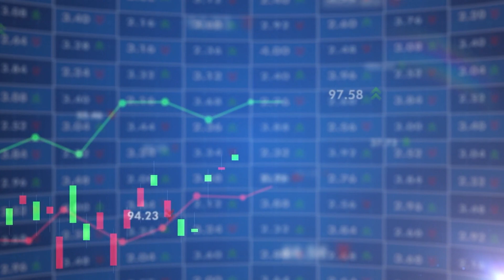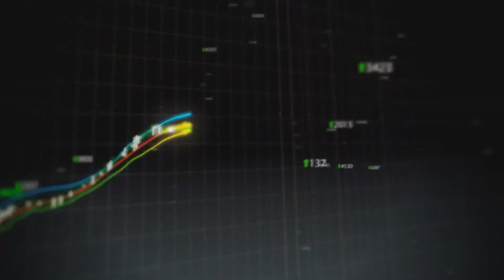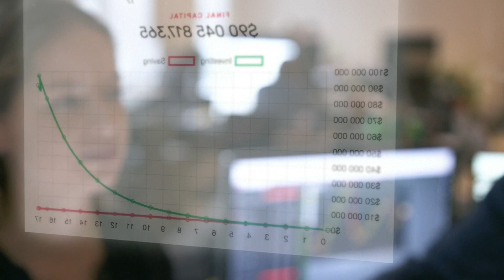Mattia Frapporti, University of Bologna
Mattia Fraportti is a historian focusing on political theory at the University of Bologna, in the Department of the Arts.
In the INCA project, this group (Maurilio Pirone and Sandro Mezzadra) will be working and researching on the socio-historical analysis of the relationship between Democracy and Economy.  This tasks is aimed at elaborating a robust and innovative historical paradigm for interpreting the shifting relationships between industrial revolutions (first, second, third, and 4.0) and democratic institutional configurations.